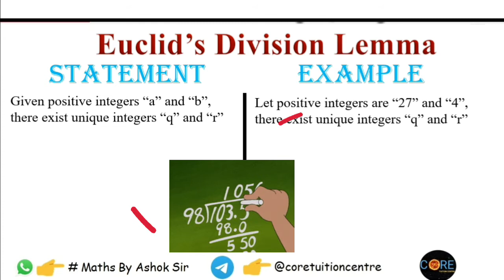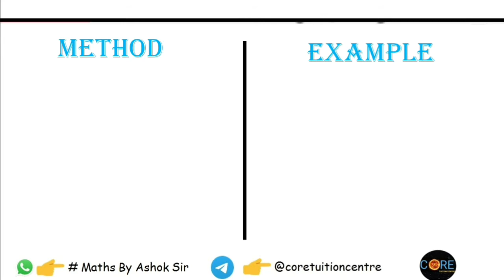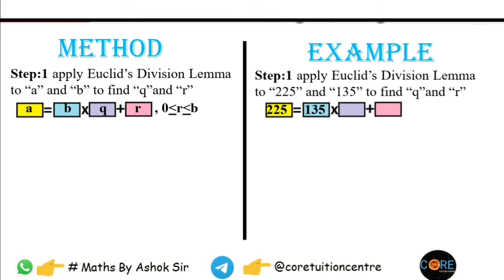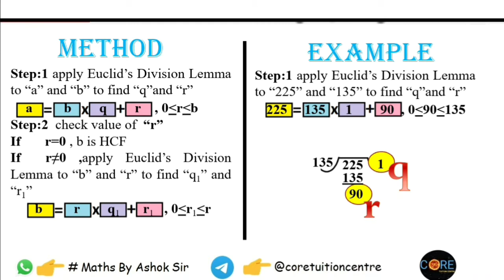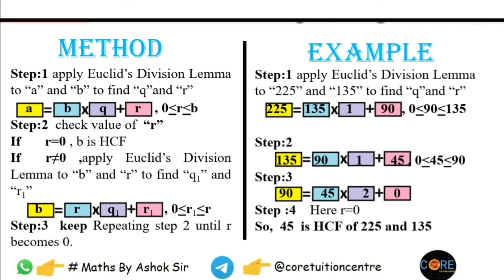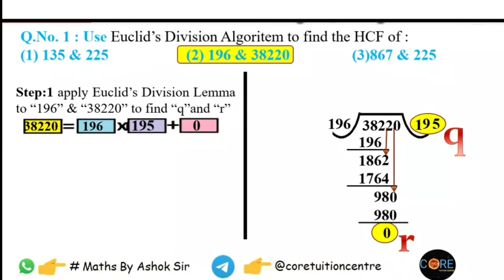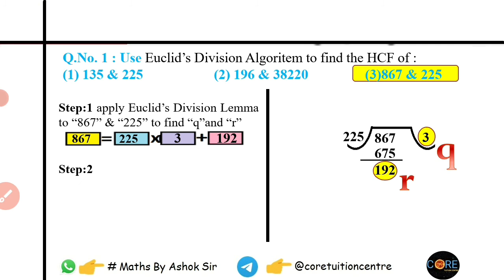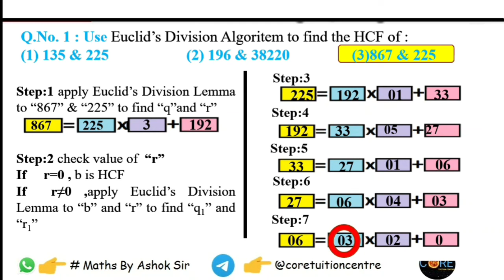exercise 1.1 basics & Q.1, 10th class NCERT